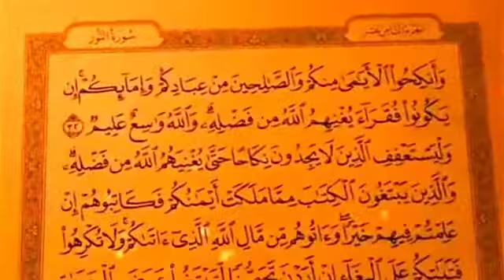HASSAN RAZA OR ZIA UL MUSTAFA QAMAR